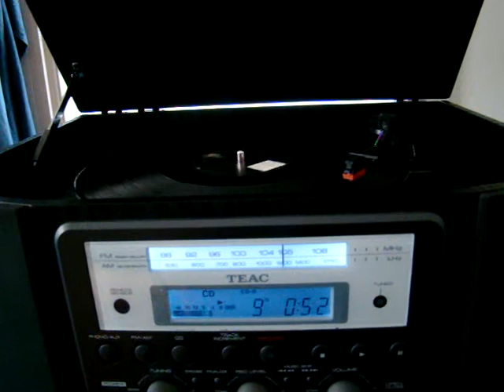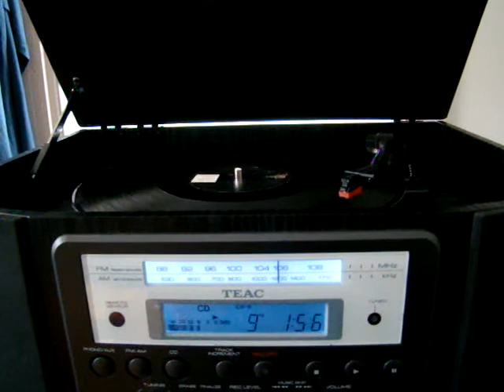mrs. miller - shes not her now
mrs miller